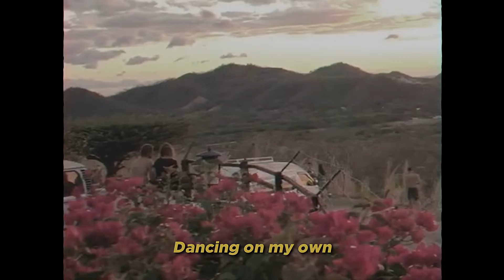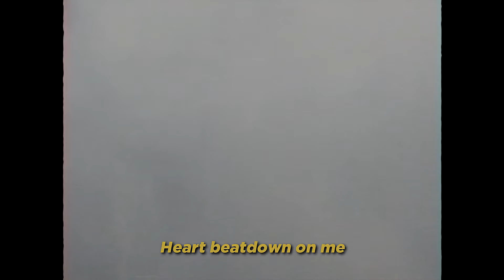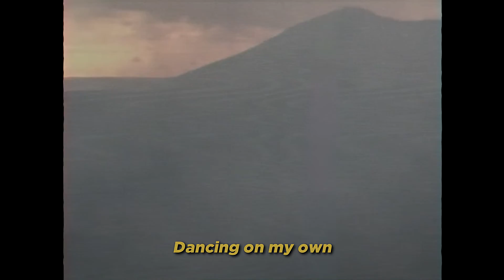EDEN ⋆ Peaked (lyrics)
𝘚𝘵𝘪𝘭𝘭 𝘐 𝘤𝘢𝘯 𝘧𝘦𝘦𝘭 𝘭𝘰𝘷𝘦𝘥 𝘧𝘰𝘳 𝘯𝘰𝘸
𝘈𝘯𝘥 𝘐 𝘤𝘢𝘯 𝘢𝘤𝘤𝘦𝘱𝘵 𝘵𝘩𝘦 𝘱𝘢𝘵𝘩𝘴 𝘐'𝘷𝘦 𝘵𝘢𝘬𝘦𝘯
𝘈𝘯𝘥 𝘪𝘧 𝘢𝘭𝘭 𝘵𝘩𝘪𝘴 𝘥𝘪𝘦𝘴 𝘰𝘶𝘵 𝘐'𝘭𝘭 𝘣𝘦 𝘨𝘰𝘰𝘥

➧ Album: New World Tapes

➧ footage: @noemi9303